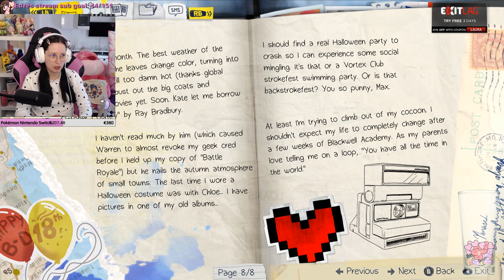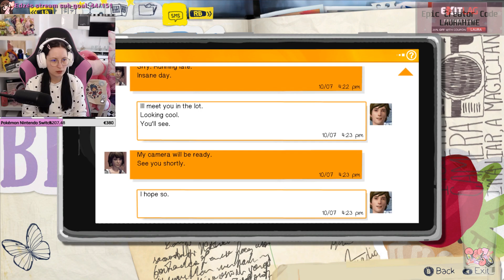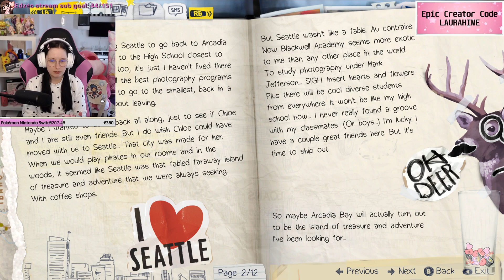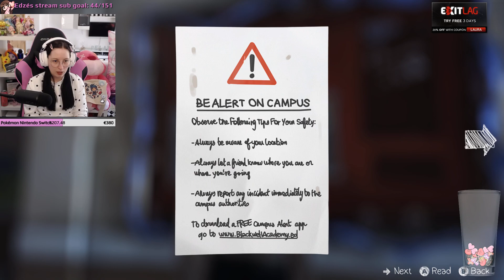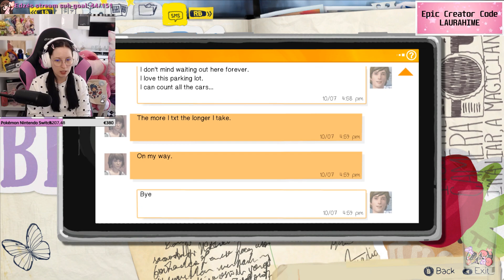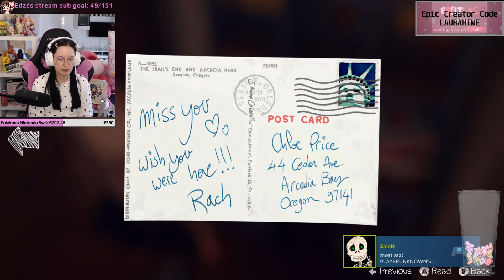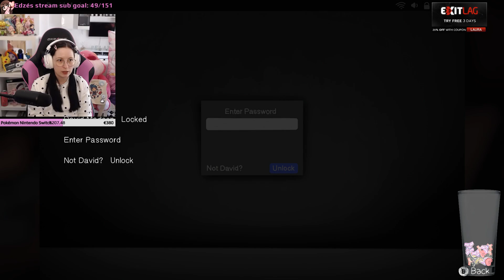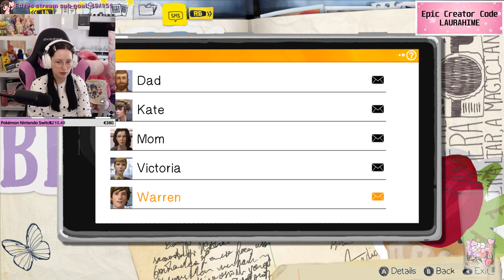Life is Strange 1. Ep. 1. végigjátszás